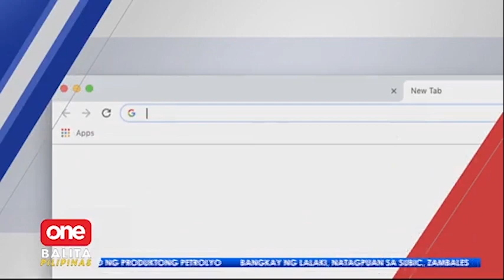Mayor Isko Moreno, itatalaga sa gabinete sina Lacson at Robredo sakaling manalo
OneBalitaPilipinas | Itatalaga raw ni presidential aspirant Mayor Isko Moreno sa gahinete sina Sen. Ping Lacson at Vice President Leni Robredo kung sakaling manalo sa pagka-pangulo. | via MOJO Yeddha Pascual